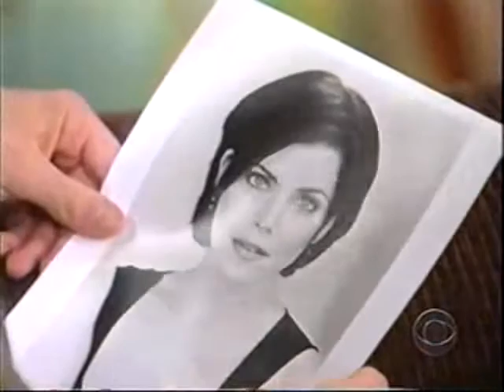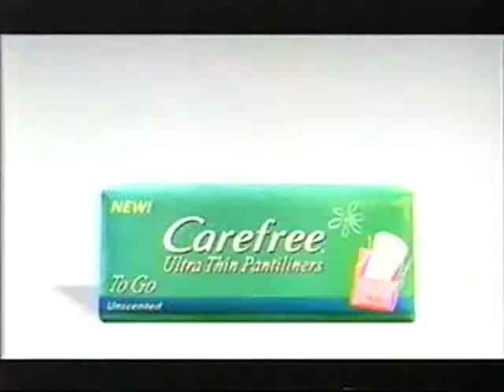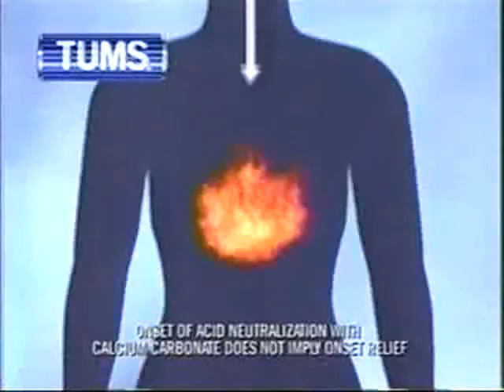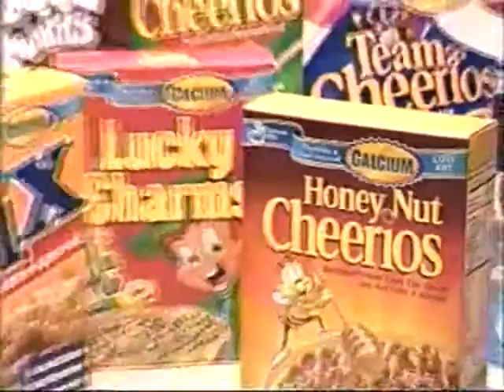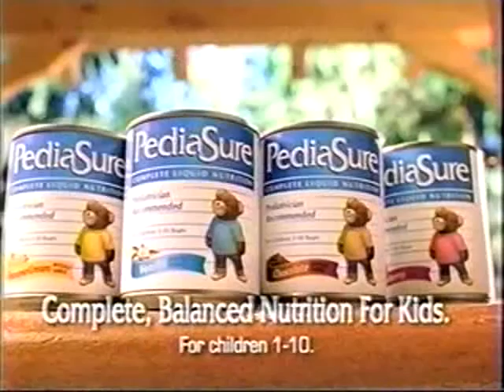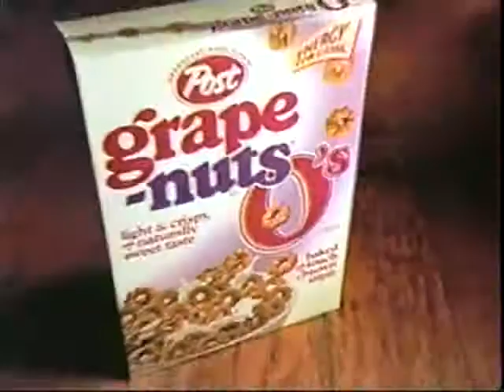ATWT 8 11 99